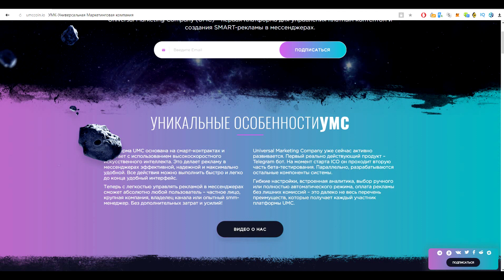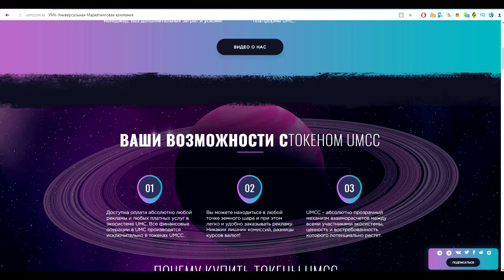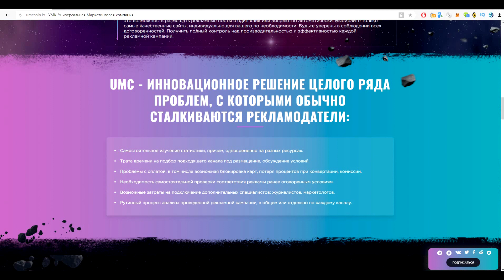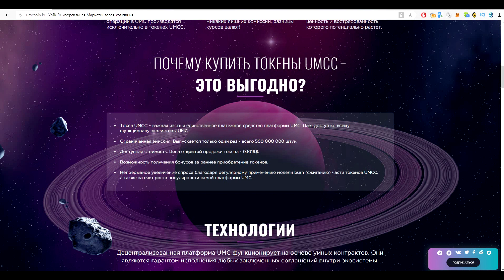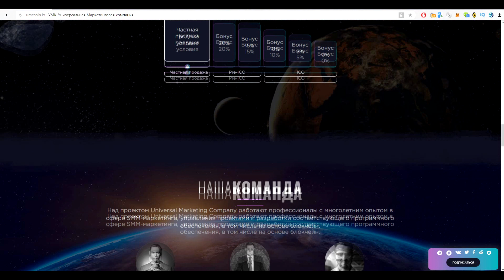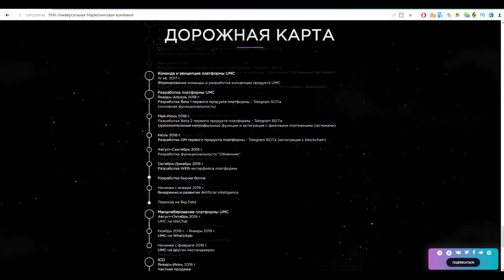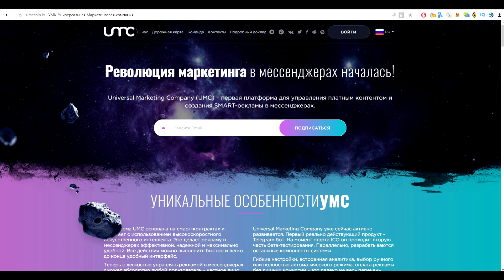Обзор проекта Universal Marketing Company